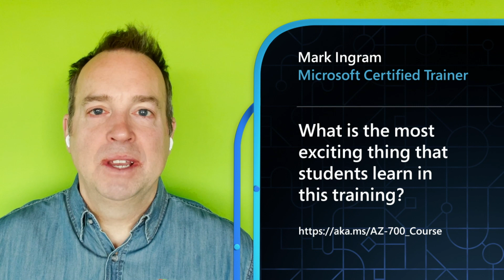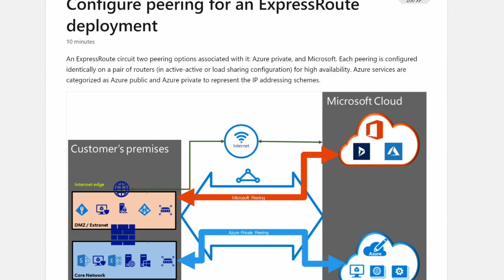MCT Mark Ingram recommends training for Azure network engineers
Microsoft Certified Trainer Mark Ingram shares why he enjoys teaching Course AZ-700: Designing and Implementing Microsoft Azure Networking Solutions.

Spoiler alert: In the course, you learn about global implications of networking choices in Azure and take a deep dive on Azure ExpressRoute.

Mark also shares some of his favorite resources to complement your learning journey, including learning paths, courses that help you to get ready for this training and to take the next steps, and how to prepare for certification.